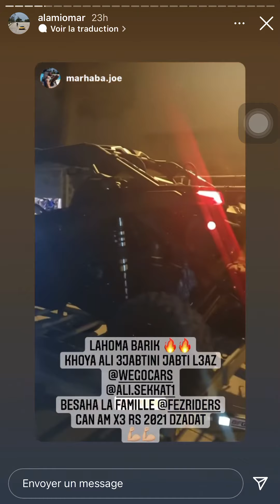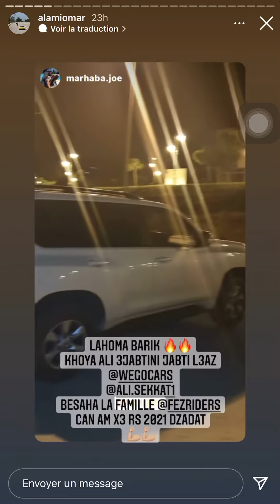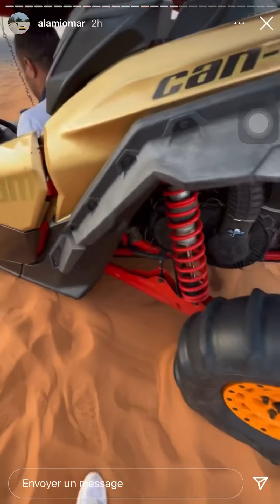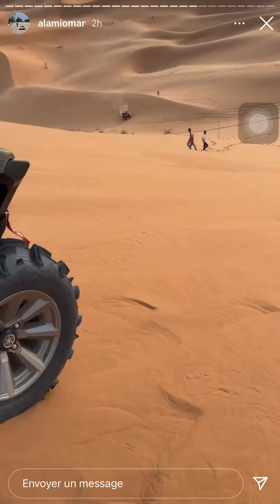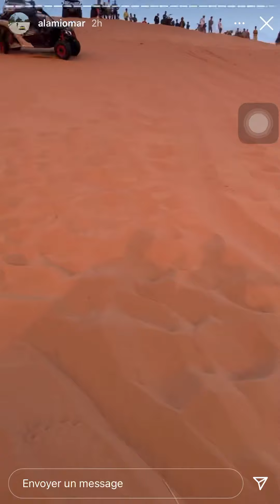Biziga w Omar alami || 😂😱بيزيكا و عمر علمي وصلو لصحراء مرزوكة غادي تبلبل